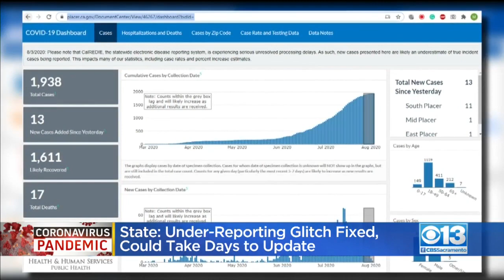Dr. Sonia Angell, California’s Top Public Health Director, Resigns; No Reason Given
California's top public health official has resigned, just days after the state announced a fix for a glitch that caused a lag in reporting coronavirus test results used to make decisions about reopening businesses and schools.